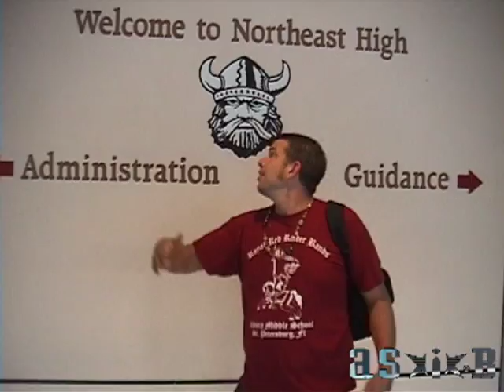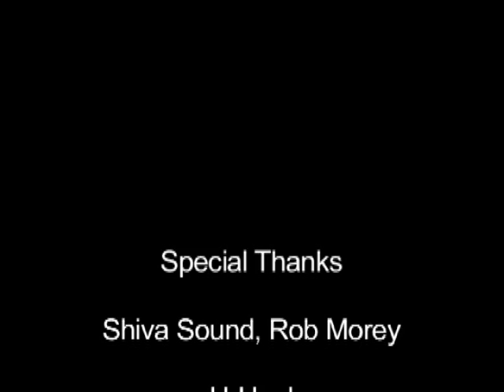"The Saint Pete Song" Fall oN PuRPosE - written by Matthew Bistok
Fall on Purpose -- The St.Pete Song Saint Petersburg song writen after front man Matthew Bistok returned to his home town St. Petersburg (the Burg) and had a found a new love 4 the place he grew up in. "The Burg molded me to the artist, person, and musician that I am"(MB)This town has it all and I wrote a message in the sand, gonna make it here from my homeland, the sun goes up the sun goes down, its another day in the burg